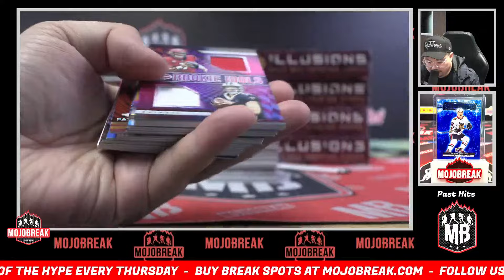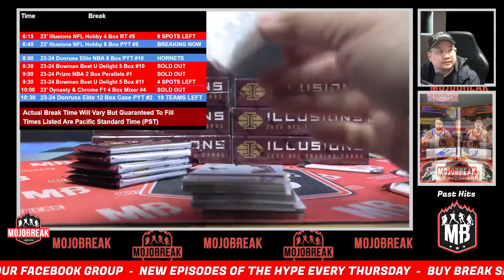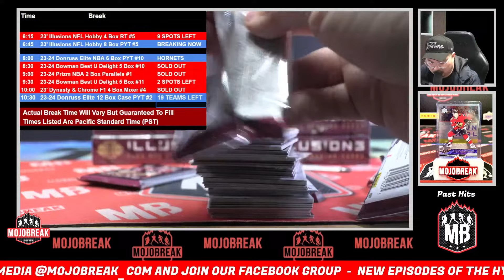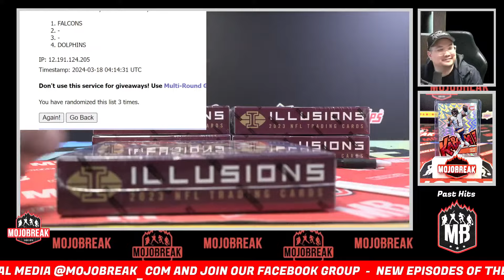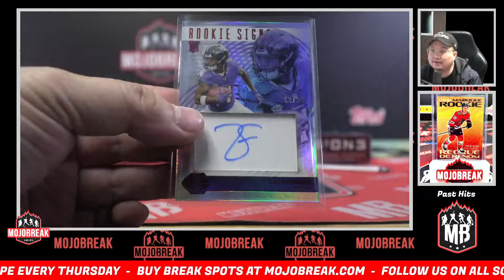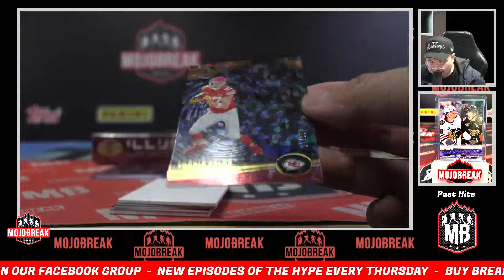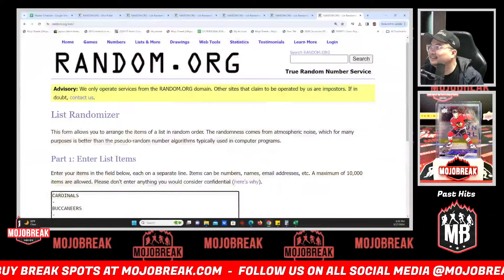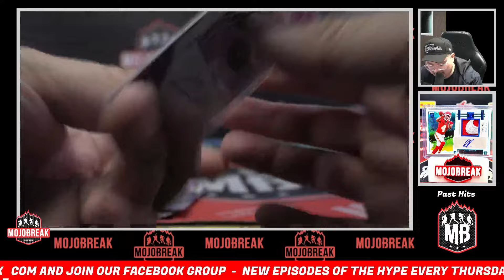Pick Your Team #5 - 2023 Panini Illusions NFL Football Hobby 8 Box Break - 03.17.24